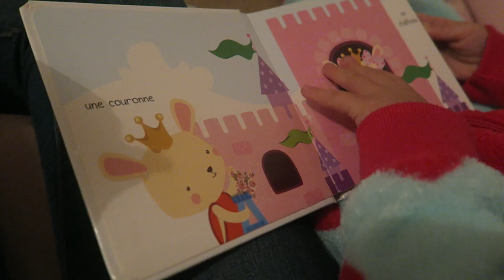VLOG FAMILLE 301 | C'EST PAS SA FAUTE !!! ♥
♥ DANS CE VLOG FAMILLE ♥

C'EST PAS SA FAUTE !! ♥

Bonjour, aujourd'hui on est dimanche, journée en famille, Lily nous explique que c'est pas sa faute. !!!

♥ FOLLOW ME ♥

♥ CREDIT MUSIQUE ♥

• Cette vidéo a été filmée avec un Canon G7X * modèle au dessus.

Merci du fond du coeur d'avoir regardé cette vidéo jusqu'au bout ! Et d'être de plus en plus nombreux chaque jour.
1565 bisous !!!

Julia ♡